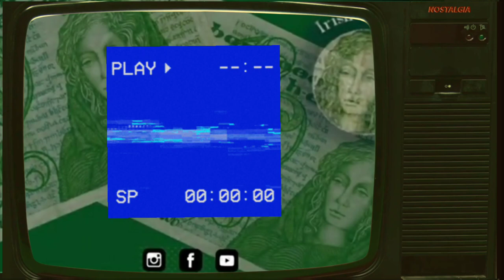Communion Suit - Old Tellybox (Naked Camera)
PJ goes to a Dublin shop in search of a new Communion suit.
Clip taken from Irish Comedy sketch from Naked Camera TV comedy show, circa 2005.

Follow Irish Nostalgia.